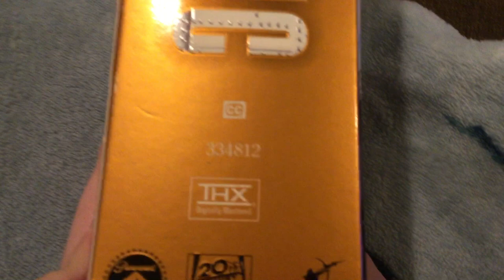Sonic Watches THX Logo (Tails94able Version)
Hi Sonic fans! Sonic just got Titanic on VHS!